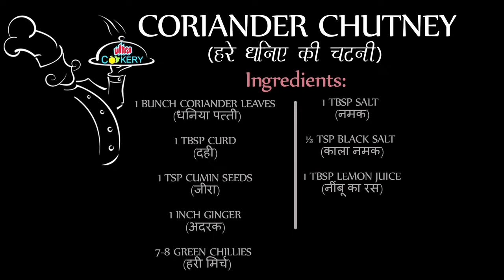लॉकडाउन की सुबह मसाला चाय और नाश्ता - Spiced Tea - कॉर्न पकोडा - Easy Lockdown Recipe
लॉकडाउन की सुबह बनाओ झटपट चाय-नाश्ता - मसाला चाय - कॉर्न पकोडा - Easy Lockdown Recipe - Spiced Tea

Lock Down Time Make Easy 3 Food like MasalaChai, Corn Pakoda and Chutney at home.

Video Details :

Masala Chai - 00:00 - 02:29

Corn Pakoda - 02:33 - 05:03

Coriander Chutney - 05:07 - 07:12

Editor: Swapnil Khadtale
Host : Madhulika Vatsal

Copyrights: Ultra Media & Entertainment Private Limited